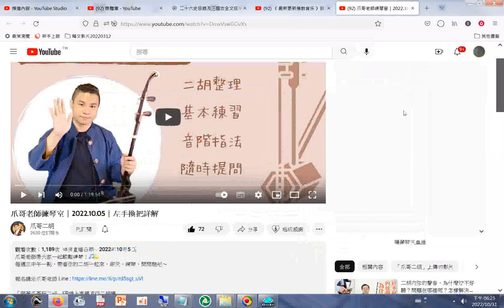2022 10 05 左手換把詳解+網址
閩南語讀經影片合輯